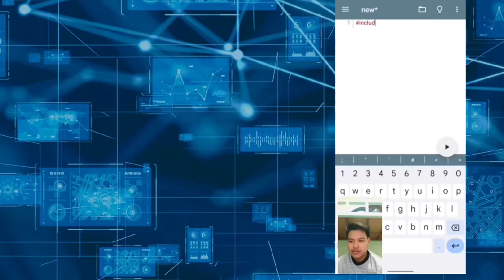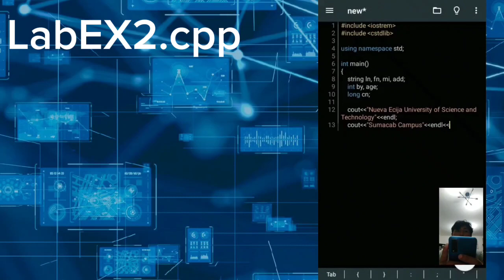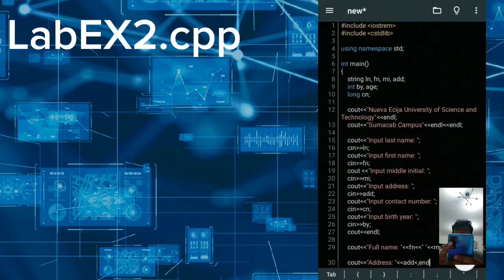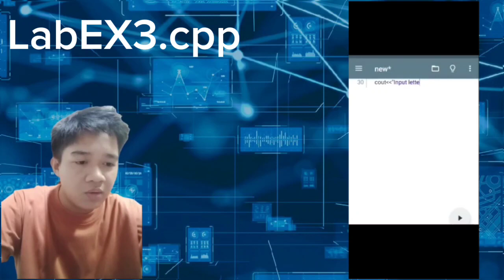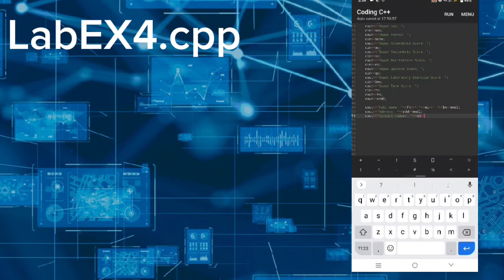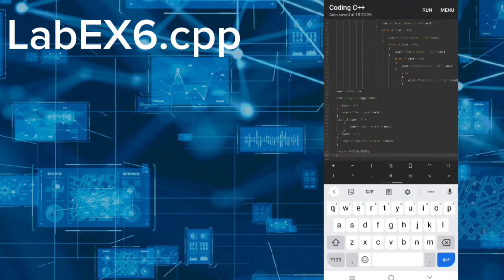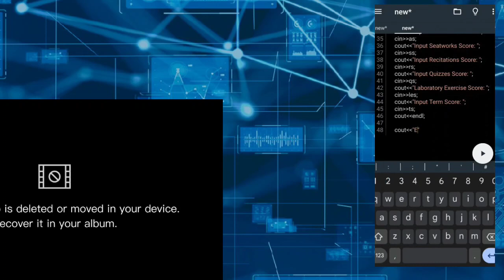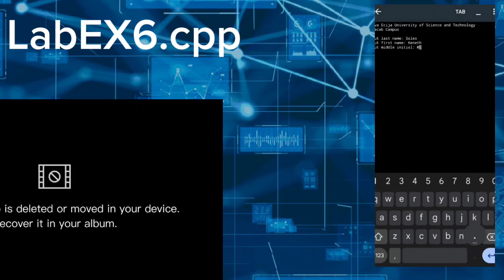C++ vlog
GROUP MEMBERS:

Seat #21 Keneth Sales

Seat #22-John Carlo Belmonte

Seat #23 James Irvin Oracame

Seat #24-Ricdyne Custodio

Seat #25-Allen James Francisco